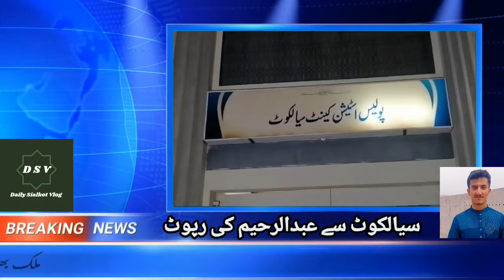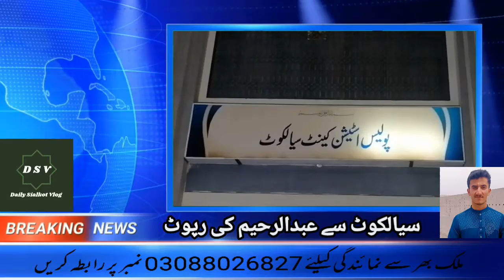Breaking News sialkot me afsoosnaak waqia | mulzman Ka 13 sala Bache or urto par tashadud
Breaking News sialkot me afsoosnaak waqia | mulzman Ka 13 sala Bache or urto par tashadud |dailysialkotvlog

یہ ایک معلوماتی اور سیرو تفریح  والا چینل ہے، جہاں عام افراد
کے لیے ایسی جگہوں کی نشاندہی کی جاتی ہے جہاں سے وہ کم پیسوں میں معیاری ایشیا خرید اور کاروبار کر سکتے ہیں_ ہماری اس کاوش کا ہرگز یہ مقصد نہیں کہ ہم کسی کاروباری فرد يا ادارے میں کسی قسم کی کوئی انیسمنٹ رکھتے ہیں لہٰذا کسی بھی قسم کے کاروباری لین دین اور نفع نقصان کی ذمہ داری ہم پر عائد نہیں ہوتی
ہم سے اپنے کاروبار کی ویڈیو بنوانے کے لیے اس نمبر پر رابطہ
 کریں

خبر شامل کرتے ہیں  سیالکوٹ سے   تھانہ کینٹ کی حدود  رحمان کالونی میں  دو حواتین سمیت کئی مرد افراد  نے دن دہاڑے  گھر میں گھس کر  چاردیواری کے تقدس کو پامال کرتے ہوئے  ماں اور ١٣ سالہ بیٹے کو بیمانہ تشدد کا نشانہ بنایا. ملزمان کی جانب سے تشدد اس حد تک کیا گیا  کے تیرہ سالہ بچے  کے سامنے مظلوم ماں کے کپڑے پھاڑ کر  نازیبا ویڈیو بنانے کی بھی کوشش کی گئی  جب سوشل میڈیا پر تشدد کی ویڈیو وائرل ہوئی .ویڈیو میں واضح دیکھا جا سکتا ہے  کہ ملزمان کس ڈھٹائی کے ساتھ  ایک تیرہ سالہ بچے اور مظلوم ماں پر تشدد کرنے میں مصروف ہیں.  کے تشدد اس قدر کیا  کہ جس سے ماں اور بیٹے کی حالت غیر ہوگئی  حالت غیر ہوتے ہیں ملزمان رائے فرار ہوگئے  جبکہ تھانہ کینٹ  کے ایس ایچ او  اقبال خان کو اس کیس کے بارے میں بتایا گیا تاکہ معملے پر قانونی کاروائی کی جائے. لیکن محترم ایس ایچ او اقبال خان نے اس معملے کو اپنے جوتے کی نوک پر رکھ کے رفا دفا کر دیا. جس سے  ملزمان اپنے ہی علاقےمیں مزید گھنڈا راج کرنے میں مصعروف عمل ہیں. آس واقع کو کئی دن گزار جانے کے باوجود کسی قسم کا تھانہ کینٹ اپنے علاقہ میں گھنڈا راج اور جرائم کے اوپر قابو کرنے میں ناکام ہیں. تاہم ابھی تک مدئ مظلوم پارٹی کوکسی قسم کا انصاف نہیں مل سکا.جساکہ ویڈیو میں دیکھا جاسکتا ہے کہ مظلوم ماں کس بے بسی کےساتھ انصاف کےلئے پکار رہی ہے. ذرائع کے مطابق یہ بھی پتا چلاہے  کہ ایس ایچ او اقبال خان کی ملزمان سے ذاتی تعلق ہے. جس کی وجہ سےتھانہ کینٹ پولیس کی جانب سے ابھی تک کوئی قانونی کاروائی نہیں کی جاسکی.